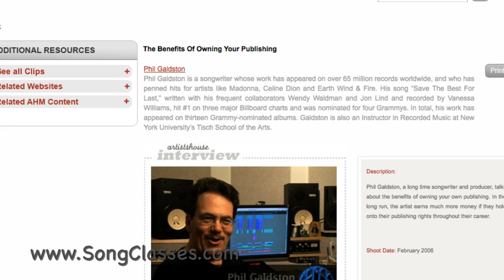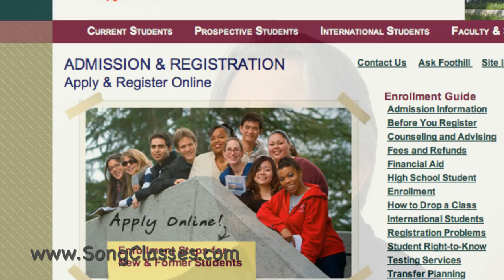Music Publishing Online Class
you a Songwriter and don't want to get ripped off?  Have you never been a Songwriter but want to learn more about the hugely profitable Music Publishing business? Well this class is for you!

Learn in the comfort of your own home at your own pace in an Online Class or if you prefer, in a Face-to-Face Class about the Business of Songwriting from a Published Songwriter. The choice is yours.

Some of the topics we'll cover will include:

    How do songwriters profit from their creative endeavors?
    Who pays them?
    What to expect in your first publishing deal?
    What does a Publisher do?
    How to find a Publisher?
    How are royalties generated?
    The Pluses and Minuses of Self Publishing.
    What do ASCAP, BMI and SESAC do?
    When to call an Attorney?

Register soon! Don't be left out!